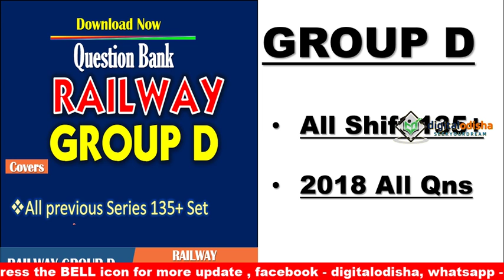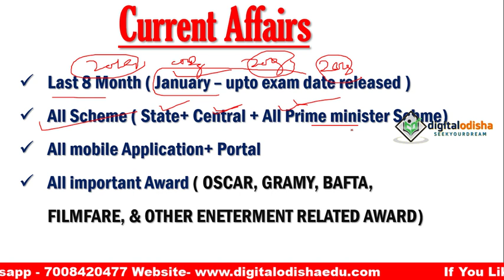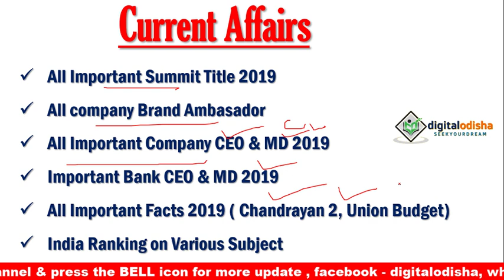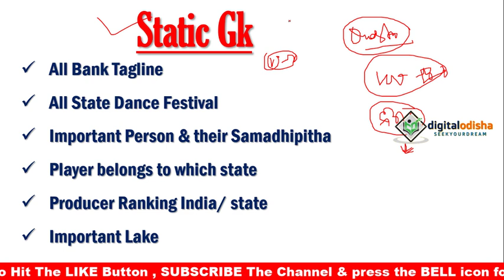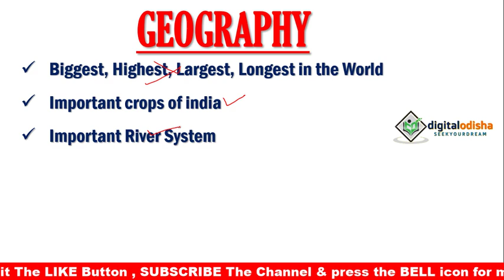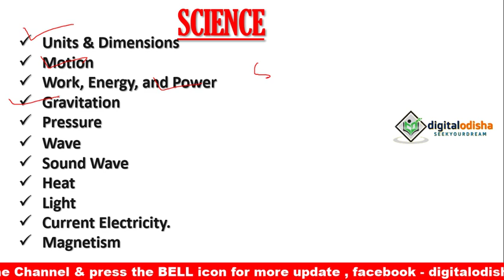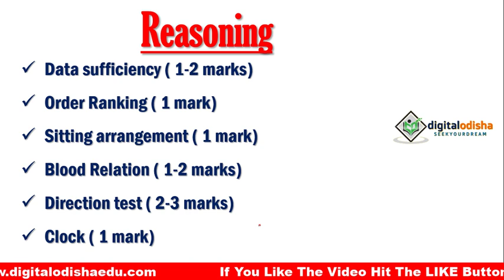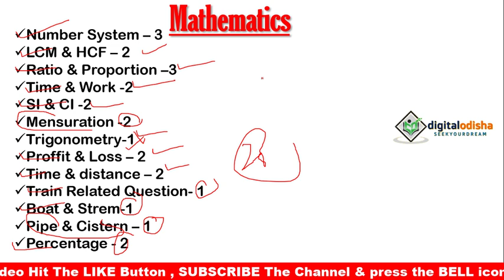Railway Group D Prepairtation Tips odia || Railway Group D Trick odia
Dear Student,
         in this video i try to discuss how to prepaire railway group D exam in one month with odia language , which is help ful to your all commpetitive exam .

group d exam tips
how to crack group d exam tips
odia gk class
odia general knowledge class